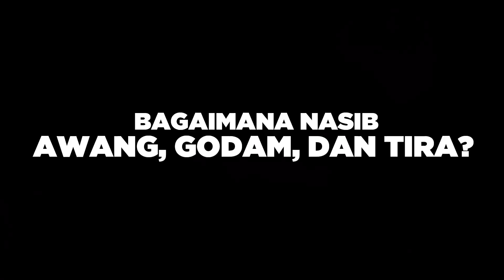SEMUANYA TELAH HANCUR | COMING SOON. GODAM PUTIH HITAM VOL.3 PART 1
Godam berhasil dikalahkan oleh Culuikha
Namun, bukan berarti perjuangan Godam dan Awang untuk menegakkan kebenaran berakhir.
Apakah masih ada harapan untuk Godam, Awang, dan Tira?
COMING SOON
GODAM PUTIH HITAM VOLUME 3 PART 1